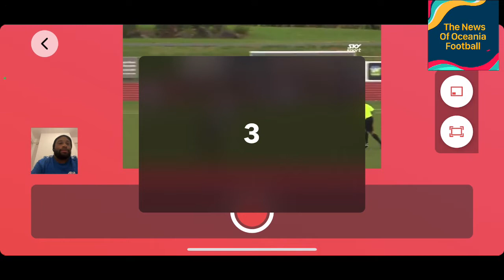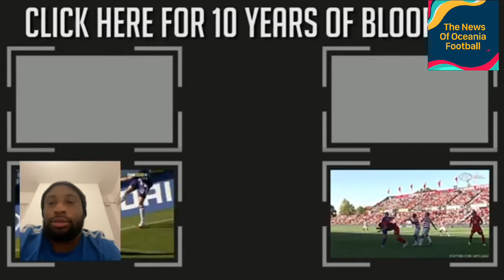The News Of Oceania Football (Anthony reacts to more Oceania Football Bloopers/Mistakes) Part 2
Facebook Page: The News Of Oceania Football